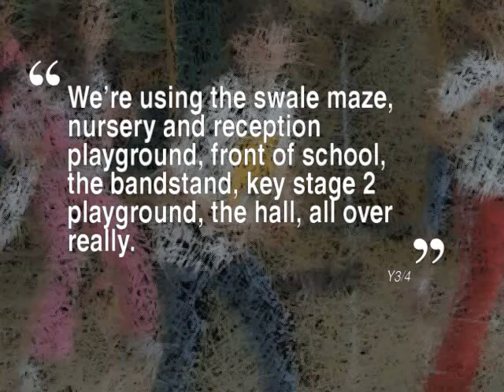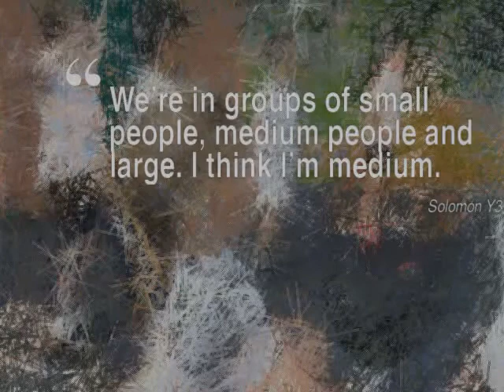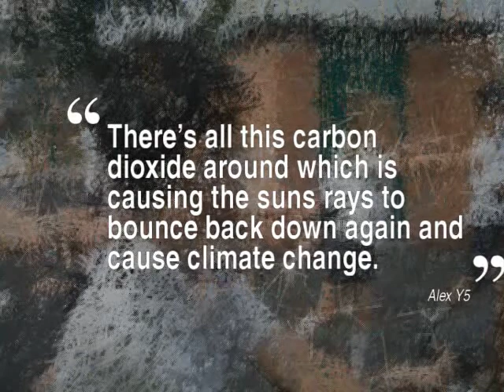Red Hill Eco Dance introduction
Red Hill Primary School are to perform an environmental issue-based dance to celebrate the opening of their fantastic new school - the architecture alone is stunning, and the dance is to be performed around the school grounds.

I was brought in to create an introduction sequence to be projected before the main performance. The sequences were created using a sketch created in Processing which took photographs of the children performing the dance and over time, 'drew' each image into the background.

The quotes were compiled in iPhoto and exported as a video file using the Ken Burns effect to add a little movement - I'm hoping that, in future, I'll do this directly from Processing or another ImageMagick-based tool in order to keep the process open-source. The exported video was finally overlayed onto the background film in Cinelerra.

The music is Quartet No 5 (1991) II by Philip Glass.